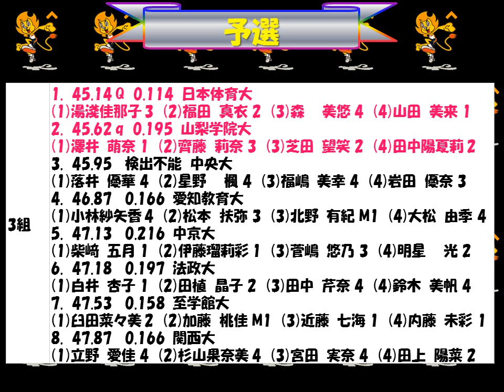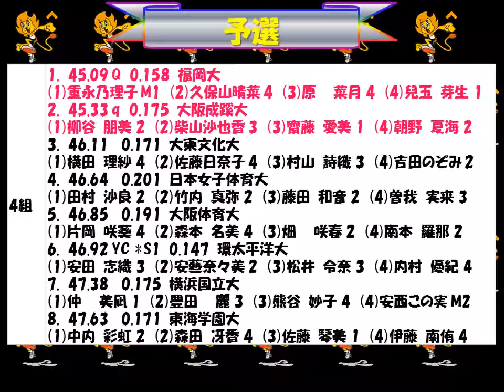全日本インカレ2018 女子4×100mR 優勝：日本体育大 (1)湯淺佳那子 (2)福田 真衣 (3)広沢 真愛 (4)山田 美来